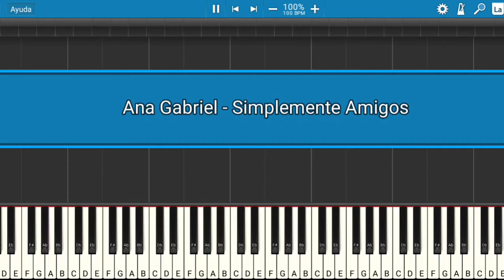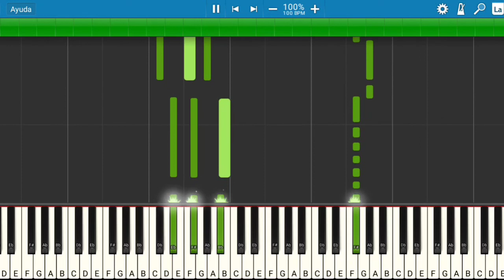Ana Gabriel - Simplemente Amigos | Piano Tutorial | Midi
Les presento el tutorial de cómo tocar la canción de Ana Gabriel - Simplemente Amigos.